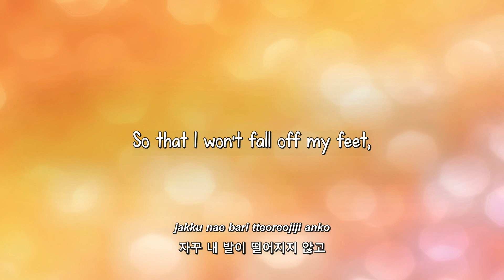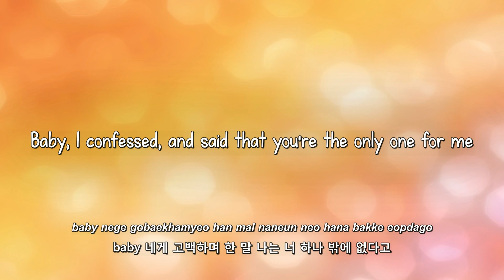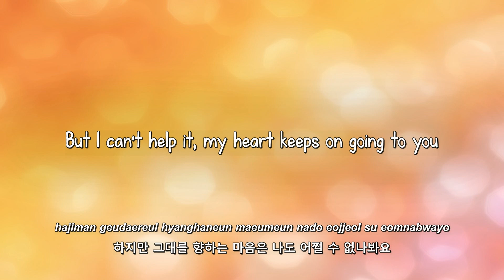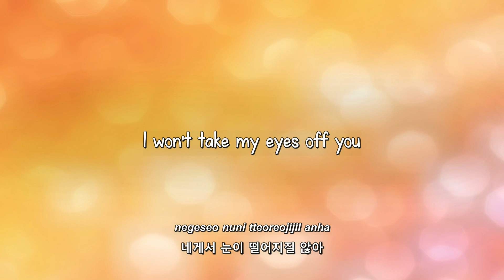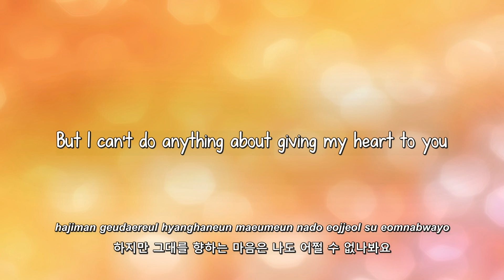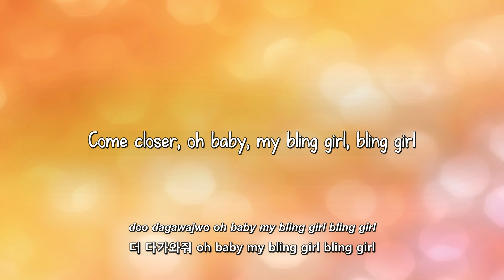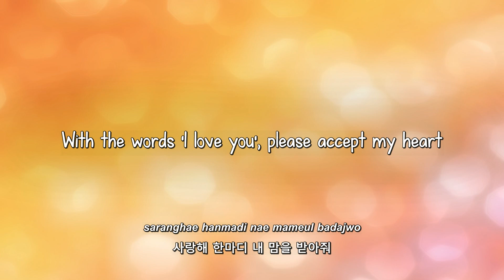B1A4- Bling Girl lyrics [Eng. | Rom. | Han.]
Requested by: DelightfulGirl95, yukissify, & babytiann

Han: MelOn
Trans: BGSS2_Maknae + jenn`♫ + ♪♥яαмιηηιє♥♫  @b14u